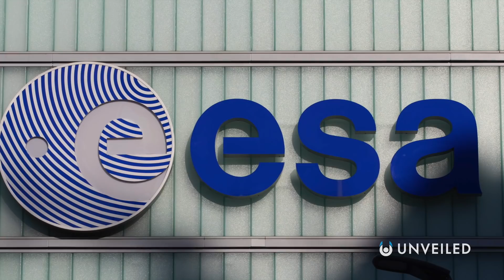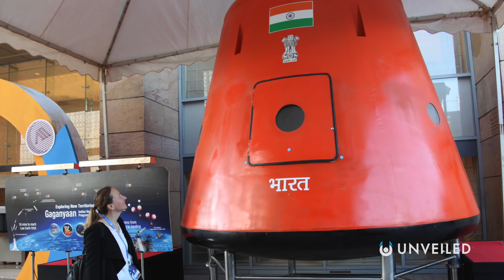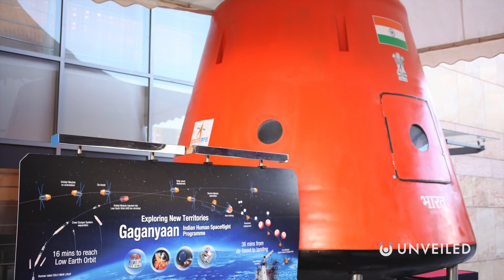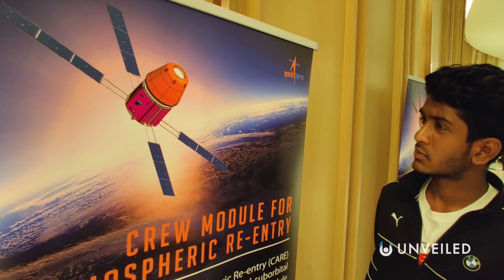Is India The Next Space Superpower? | Unveiled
Is the rivalry between NASA and ISRO about to heat up? Join us... and find out!

The Indian Space Research Organisation (ISRO) was established back in 1969 (one month after the moon landings). In that time, however, it has emerged as a leading force for space travel... and could now be considered a space superpower! With past successes including the Mangalyaan Mars orbiter and the Chandrayaan moon mission... is it set to overtake NASA in the future?

0:00 Start
0:33 The Big 6 Space Agencies
1:29 History of ISRO
2:40 Mangalyaan Mars Orbiter
3:35 Chandrayaan Moon Missions
4:28 ISRO Budget Strategy
5:48 Gaganyaan Mission
6:56 Foundations for ISRO
7:52 Conclusions